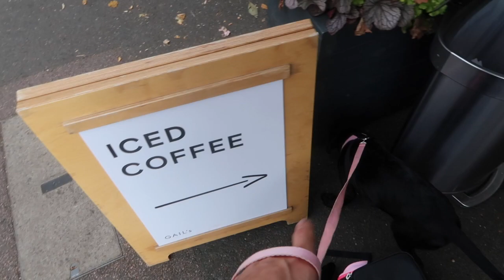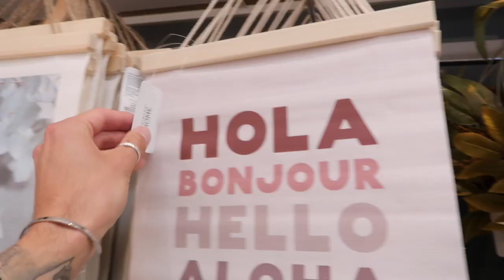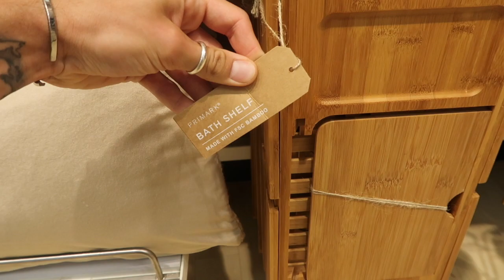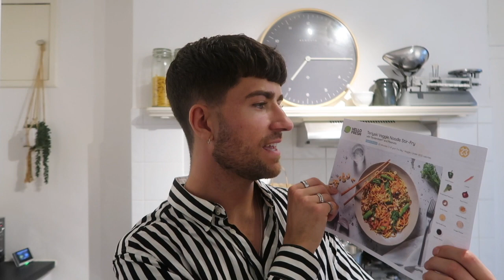A SURPRISE FOR MAGGIE & TRIP OUT OF LONDON | WEEKEND VLOG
Hey guys!

This one was super lovely as Maggie had a lovely delivery and we had a little trip out of London.

I have linked everything featured below.

Big love,
Luke xx